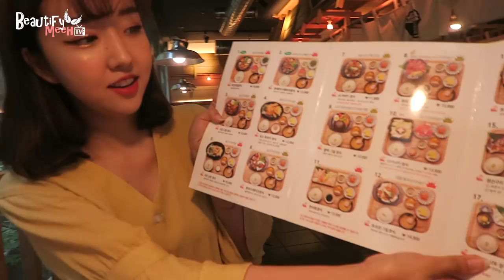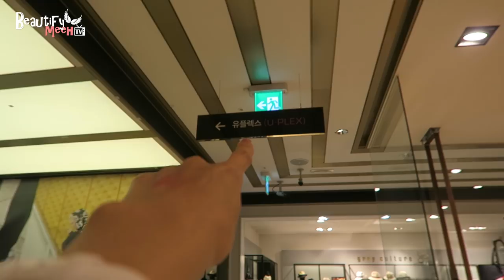KOREA DIARY | GIRL'S DAY SHOPPING with SUNNYDAHYE ♥ SHIN CHON & ITAEWON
[Vlog Cameras ♥] :

Canon Vlog Camera[G7X]
Sony Action Camera[FDR-X3000]
Sony Vlog Camera[RX100M5]
Canon Photo Camera[5DM3]
Canon 50mm Lens [50mm1.2f]

[에이든네이버 블로그/Aiden's Daily Blog♥]